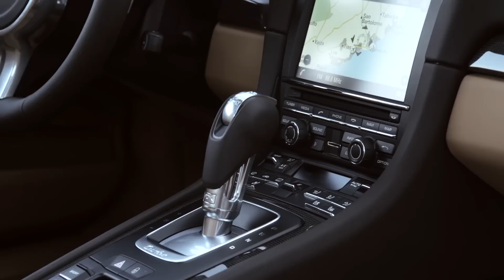Porsche celebrates 40 years of Turbo with new 911 Turbo and Turbo S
In the forty years since the first prototype appeared, the place of the Porsche 911 Turbo at the technological summit and peak of dynamic performance has never been in doubt. Now, with the unveiling of the new 'Type 991' generation 911 Turbo and Turbo S, the car's reputation as a technology showcase combining the virtues of a circuit race car with those of an everyday road car reaches new heights.

New all-wheel drive running gear with active rear axle steering, adaptive aerodynamics, full-LED headlights and up to 560 hp from the flat six-cylinder twin-turbocharged engine emphatically underline the character of the 911 Turbo and Turbo S models. Playing an equally crucial role is the entirely new, lightweight design chassis with a 100 mm longer wheelbase riding on larger diameter 20-inch wheels.

The Porsche Dynamic Chassis Control (PDCC) active anti-roll system, which is offered for the first time on the 911 Turbo models, increases the dynamic performance potential even more. This system is standard equipment on the 911 Turbo S, together with the Sport Chrono Package Plus incorporating dynamic engine mounts, and Porsche Ceramic Composite Brakes (PCCB). These are also each available on the 911 Turbo.

As a consequence, the 911 Turbo S shortens the benchmark lap time around the Nürburgring-Nordschleife to well under 7 min 30 sec -- naturally on standard production tyres. The standard 'sound symposer' intensifies the driving experience further still; transmitting induction sounds of the turbo engine to the passenger compartment via a speaker diaphragm.